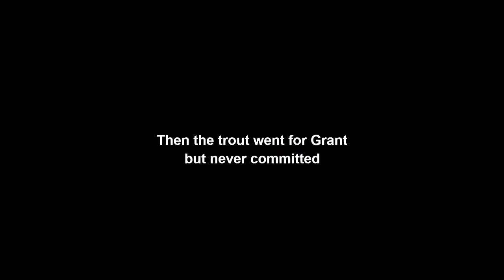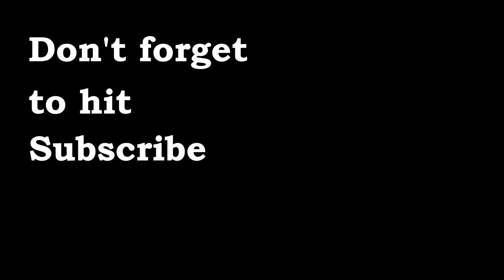3 Dudes VS Lake Trout -- ICE FISHING Northern Minnesota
On the frigid opening day of Minnesota's lake trout ice fishing season, I journeyed to the Far North with my good buddies Ben and Grant for an epic weekend of fish, food, and fun.

Side note:
We had camped on the lake the night before, which is why we brought so much gear and nearly everything is covered in ice. I only bothered to film the action shots of the actual opening day.